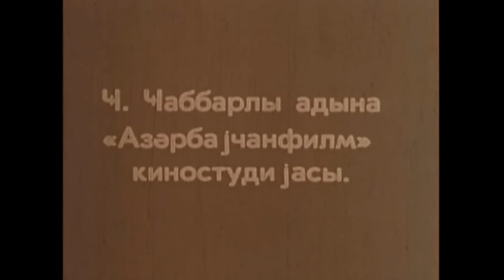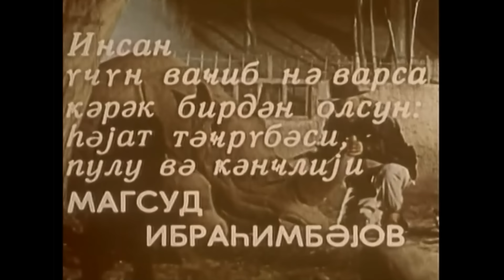Gənc qadının kişisi (1988)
18+
Filmdə yaşlı kişinin gənc qıza aşiq olması və cavanlaşmaq arzusu ilə qeyri-adi vasitəyə əl atmasından bəhs edir.

Rejissor: Cahangir Mehdiyev
Ssenari müəllifi: Maqsud İbrahimbəyov
Operator: Eduard Qalakçiyev
Rəssam: Fikrət Ələkbərov
Bəstəkar: Leonid Vaynşteyn
Rollarda: Həsənağa Turabov, Əjdər Həmidov, Məlik Dadaşov, Məmməd Əlili

İstehsalçı: Azərbaycanfilm